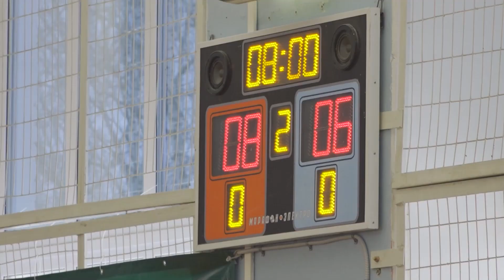Новогодний кубок Калий-Баскет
🏀 НОВОГОДНИЙ КУБОК

Год только начался, а спортсмены уже приступили к соревнованиям! В Березниках состоялся традиционный Всероссийский баскетбольный турнир "Новогодний кубок". Прочувствовала весь накал эмоций на трибунах и пообщалась с лучшими игроками Ольга Распономарёва.